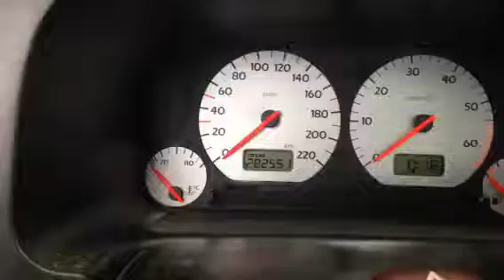33965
VW Golf